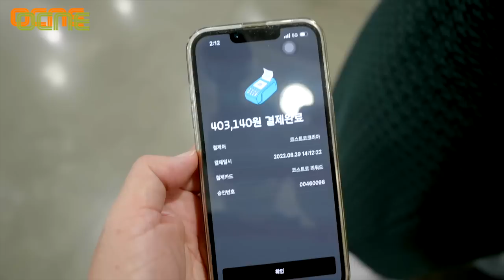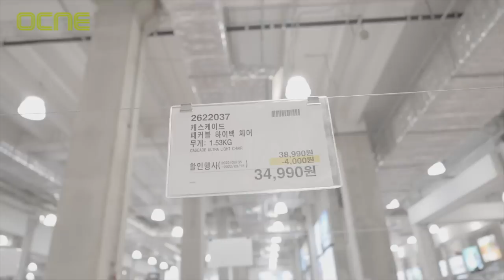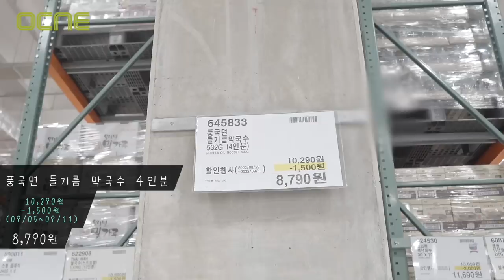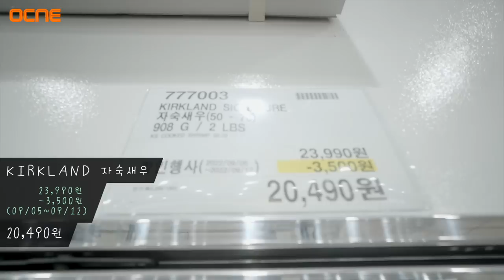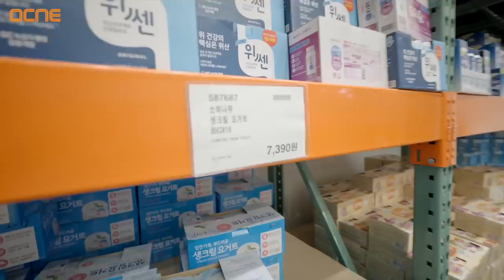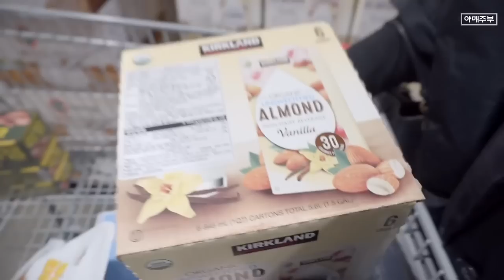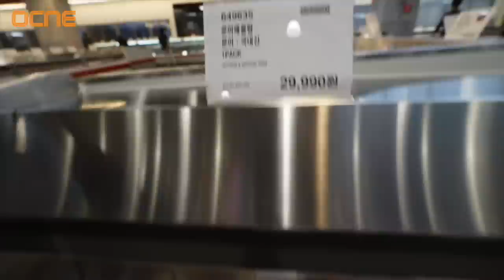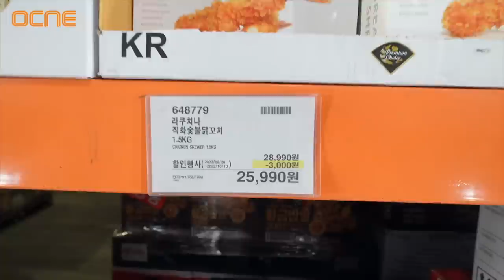[2022 BEST] 코스트코 재구매 최애 상품만 소개합니다.